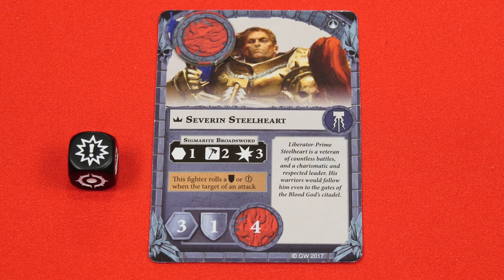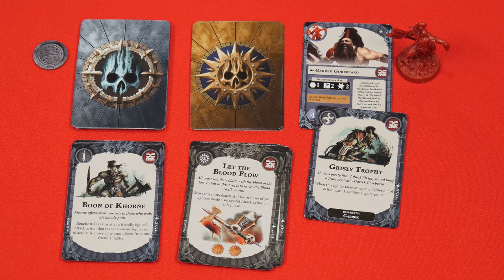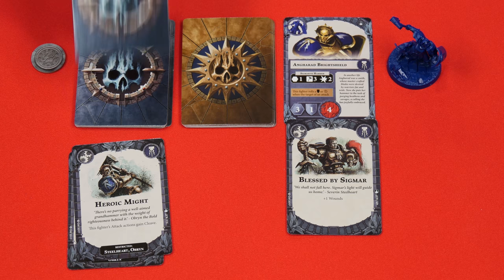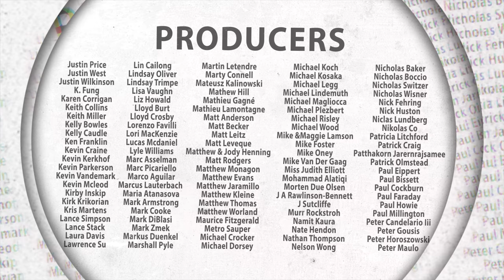Shadespire - Game Play 1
Watch It Played is a series designed to teach and play games. In this episode we begin our play through of Warhammer Underworlds: Shadespire.